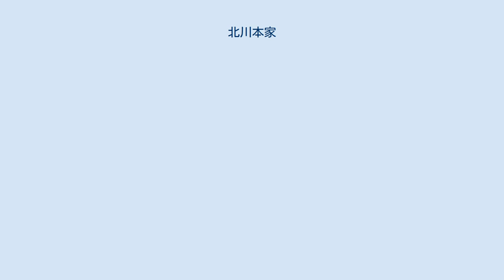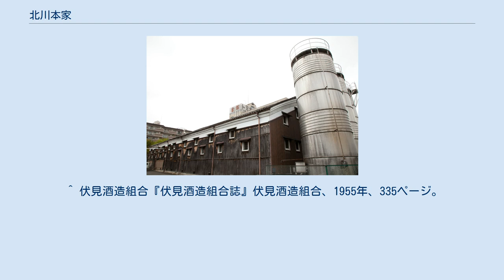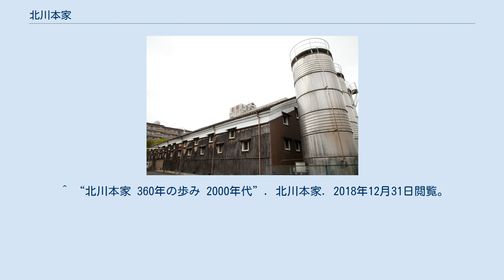北川本家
株式会社北川本家（きたがわほんけ）は京都府京都市伏見区にある酒類醸造会社である。
創業は明暦3年（1657年）以前と伝えられている。
会社設立は昭和11年。
 江戸時代から続く伏見の老舗酒蔵である。
現在の主要銘柄は富翁で、昭和58年（1983年）に全国新酒鑑評会に初出品し、2015年2月時点で金賞を15回受賞している。
 越前糠氏を筆頭に１２０人いた蔵人は現在8名のスタッフで酒造りが行われている。
 〒612-8369　京都市伏見区村上町370-6 ^ “酒蔵・蔵元紹介 北川本家”. 伏見酒造組合. 2017年3月4日閲覧。
 ^ “会社案内”. 北川本家. 2017年8月27日閲覧。
 ^ 伏見酒造組合パンフレット『伏見の清酒』2015.2 ^ らくたび文庫『京都の地酒蔵』株式会社コトコト、2011年11月15日、22頁。
 ^ a b “富翁 純米大吟醸 全量山田錦”. 北川本家. 2017年8月27日閲覧。
 ^ “富翁 純米大吟醸 全量山田錦”. 北川本家. 2017年8月27日閲覧。
 ^ 伏見酒造組合『伏見酒造組合誌』伏見酒造組合、1955年、335ページ。
 ^ “酒蔵・蔵元紹介”. 伏見酒造組合. 2017年8月27日閲覧。
 ^ a b “北川本家 360年の歩み 1900年代”. 北川本家. 2018年12月31日閲覧。
 ^ “平成15酒造年度　全国新酒鑑評会　入賞酒一覧表”. 独立行政法人　酒類総合研究所. 2017年8月27日閲覧。
 ^ “平成17酒造年度　全国新酒鑑評会　入賞酒一覧表”. 独立行政法人　酒類総合研究所. 2017年8月27日閲覧。
 ^ “平成18酒造年度　全国新酒鑑評会　入賞酒一覧表”. 独立行政法人　酒類総合研究所. 2017年8月27日閲覧。
 ^ “平成19酒造年度　全国新酒鑑評会　入賞酒一覧表”. 独立行政法人　酒類総合研究所. 2017年8月27日閲覧。
 ^ “平成21酒造年度　全国新酒鑑評会　入賞酒一覧表”. 独立行政法人　酒類総合研究所. 2017年8月27日閲覧。
 ^ “平成23酒造年度全国新酒鑑評会　入賞酒目録 (PDF)”. 独立行政法人　酒類総合研究所. 2017年8月27日閲覧。
 ^ “平成25酒造年度全国新酒鑑評会　入賞酒目録 (PDF)”. 独立行政法人　酒類総合研究所. 2017年8月27日閲覧。
 ^ “平成26酒造年度全国新酒鑑評会　入賞酒目録 (PDF)”. 独立行政法人　酒類総合研究所. 2017年8月27日閲覧。
 ^ “平成27酒造年度全国新酒鑑評会　入賞酒目録 (PDF)”. 独立行政法人　酒類総合研究所. 2017年8月27日閲覧。
 ^ “平成28酒造年度全国新酒鑑評会　入賞酒目録 (PDF)”. 独立行政法人　酒類総合研究所. 2017年8月27日閲覧。
 ^ “平成16酒造年度　全国新酒鑑評会　入賞酒一覧表”. 独立行政法人　酒類総合研究所. 2017年8月27日閲覧。
 ^ “平成20酒造年度　全国新酒鑑評会　入賞酒一覧表”. 独立行政法人　酒類総合研究所. 2017年8月27日閲覧。
 ^ “平成24酒造年度全国新酒鑑評会　入賞酒目録 (PDF)”. 独立行政法人　酒類総合研究所. 2017年8月27日閲覧。
 ^ “北川本家 360年の歩み 2000年代”. 北川本家. 2018年12月31日閲覧。